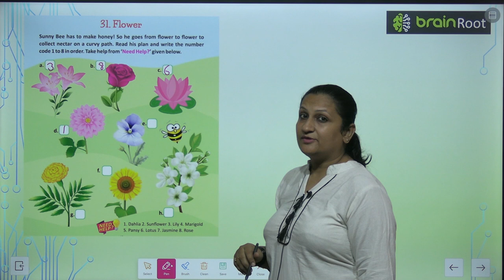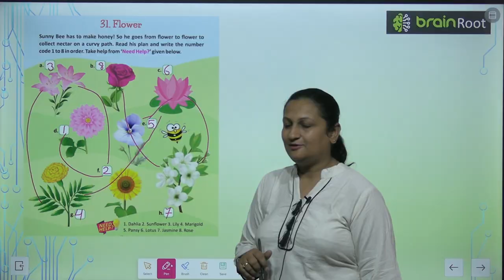Brain Root Class 1 Chapter 31 Flowers